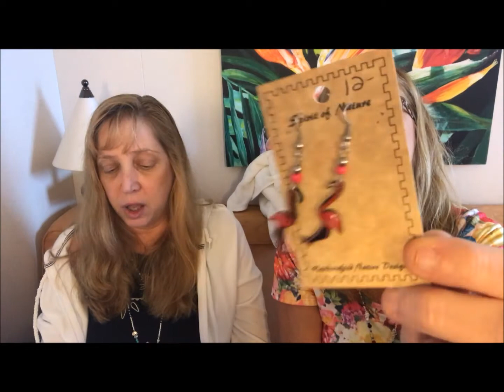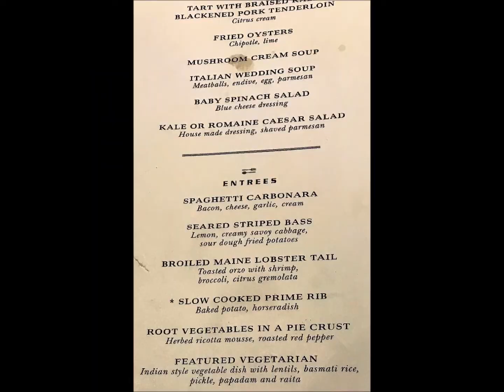Carnival Cruise Review, May 2017, Grand Turk, St. Kitts, San Juan, and St. Maarten: Video 2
Here is video number 2, a review of my May 2017 Carnival Cruise to Grand Turk, St. Kitts, San Juan, and St. Maarten. In this video, we talk about our day in Grand Turk as well as activities on the ship. Video 1